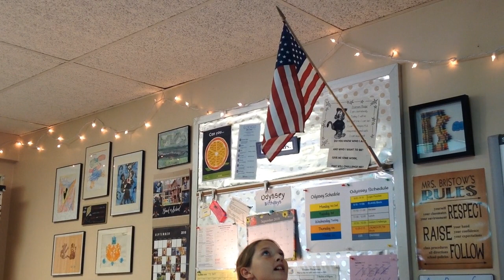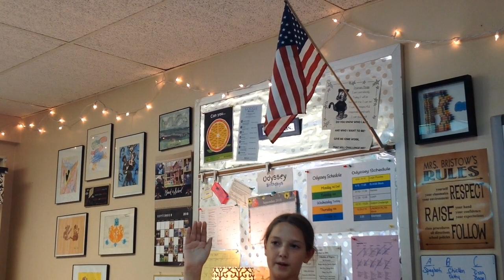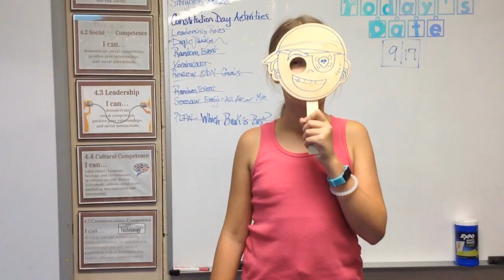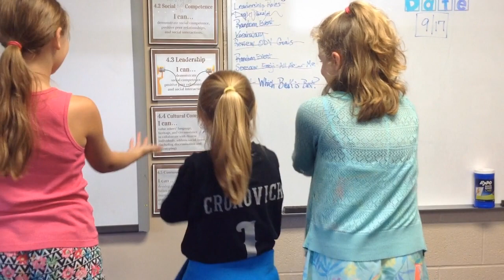TT 2018.09.19 - Wednesday